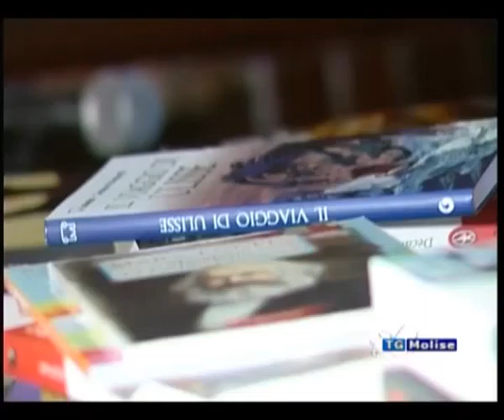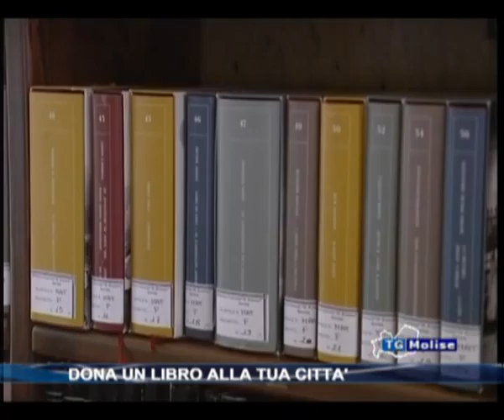Dona un libro alla tua città